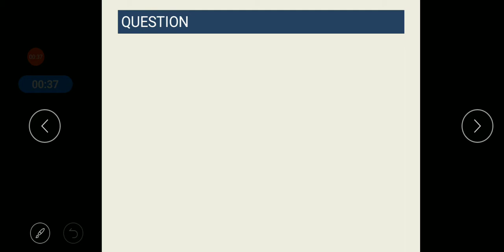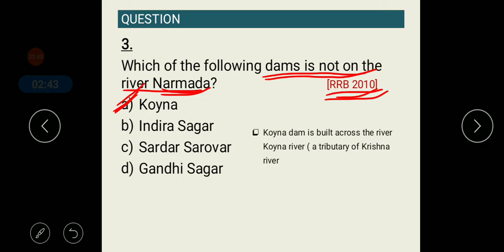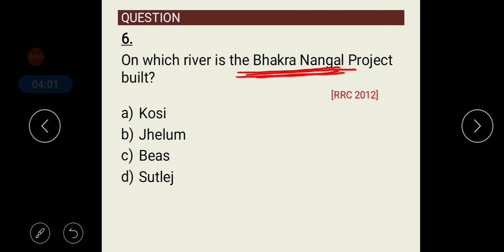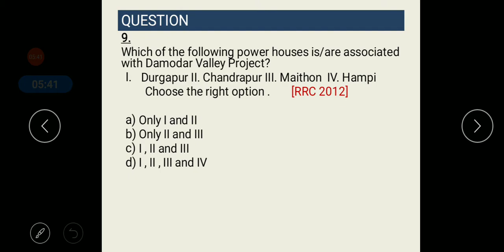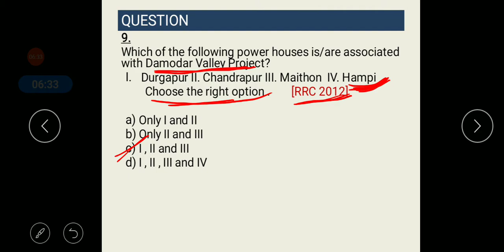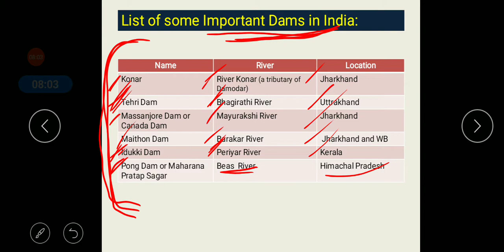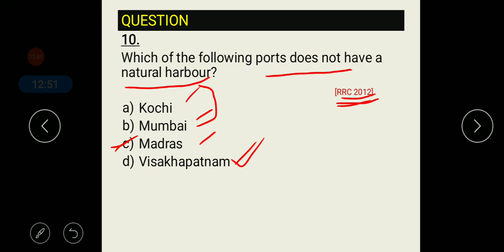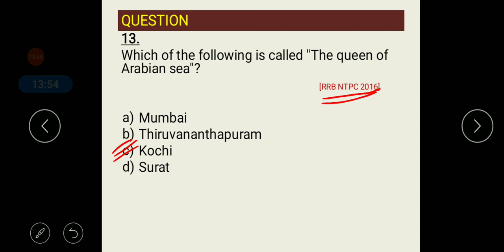DAMS AND PORTS | RRB_NTPC_2019_GENERAL_AWARENESS |SET-4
Detailed discussion on dams and ports useful for various competitive exams like RRB NTPC, SSC, UPSC, WBCS etc.